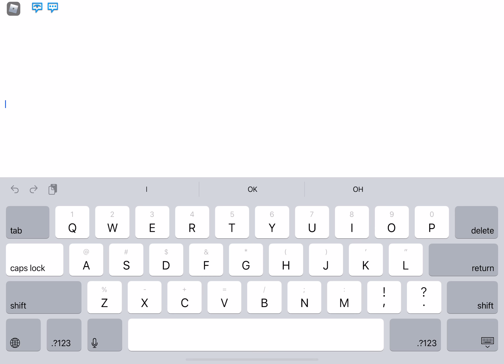Roblox adopt me new trrading slots and no more scams! (Roblox adopt me)